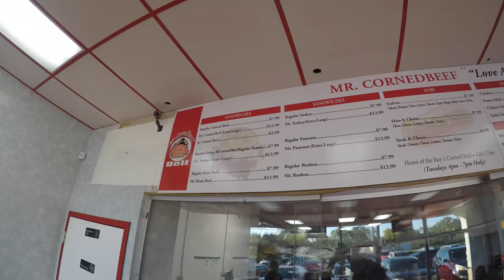Mr Corn Beef Food Review!!! | MAM EATING SHOW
If you find this entertaining, then come be a fly on the wall on the Men Amongst Men Podcast.
Same Jokes, Laughter and Complete Fun with no Filter. Be Aware!